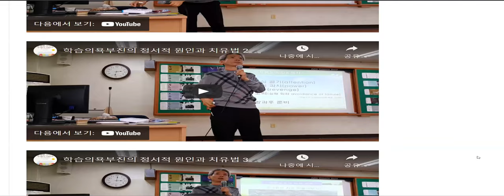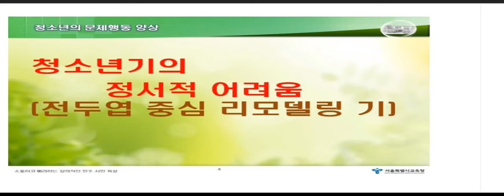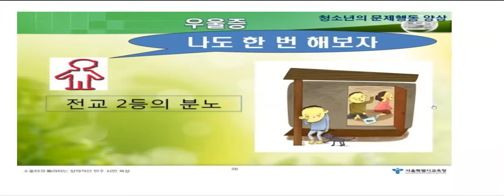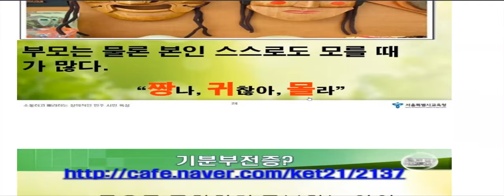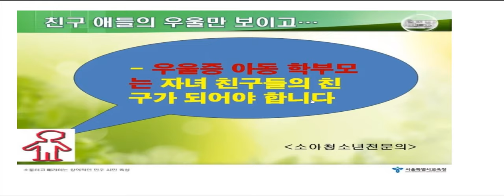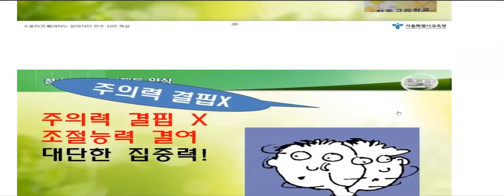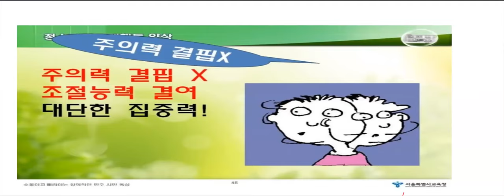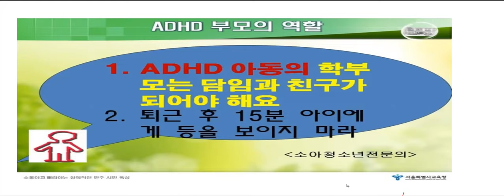꾀병도 병이다: 학습 의욕 부진의 정서적 원인 미양중학교 학부모 연수 1교시